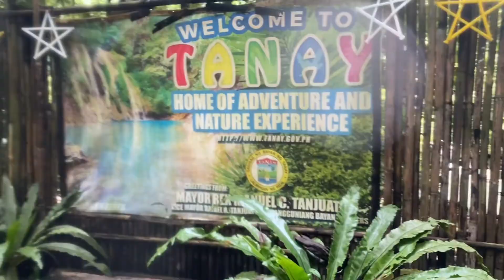Daranak Falls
Highlights of our family visit at daranak falls tanay, rizal